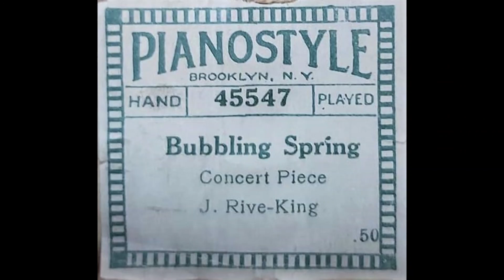Bubbling Spring (Julie Rivé-King 1878) PIANOSTYLE 45547